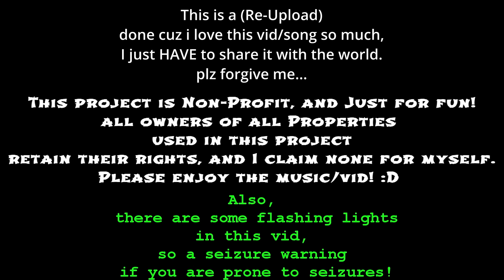Nice~ nerdroll music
this video/song was made cuz a friend of mine was inspiring me, i took all the things i knew he loved, threw in a couple memes, and TA DA, one of the best songs ive ever made and it was all for a joke to surprise my friend... its so good, i just HAD TO SAHRE IT!  i hope to remaster it one day, cuz i could make it MUCH better nowa days.

If you enjoyed it, please share it around, IT WOULD HELP ME OUT A LOT!